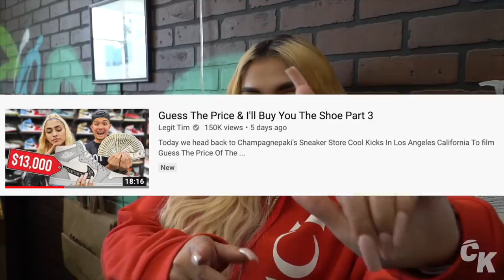We Bought $100,000 Worth Of Nike SB Dunks!!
We Bought lots of Nike SBS over $50,000 worth all the way from Virginia to LA. All shoes are in store now come by and cop pair!

Visit Cool Kicks:
7565 Melrose Ave Los Angeles, CA - (COOL KICKS LA)
7718 Melrose Ave, Los Angeles, CA 90046 - (The CooL)
6701-U Loisdale Road, Springfield, Virginia - (COOL KICKS VA)
1340 3rd St. Promenade, Santa Monica, CA - (COOL KICKS SANTA MONICA)